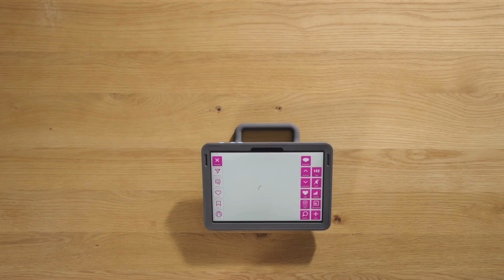Connect to the world around you using accessible apps in Grid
Grid AAC software for Windows includes a collection of accessible apps for email, SMS, social media, entertainment and streaming services.